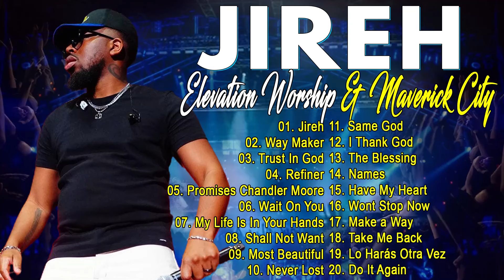Jireh, Refiner ... Elevation Worship & Maverick City,TRIBL / 3 Hours Christian Gospel Song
© Follow GOSPEL MAVERICK CITY MUSIC 15 39 !❤
Chandler Moore#MAVERICK CITY MUSIC#MAVERICK CITY WORSHIP#ELEVATION WORSHIP#CHRISTIAN GOSPEL SONG#TOP BEST TRIBL#Gosple Music tribl#Naomi Raine#DANTE BOWE#Brandon Lake#Joe L Barnes#chris brown#Jireh#Refiner#Promises#Make a Way#Most Beautiful#Firm Foundation##